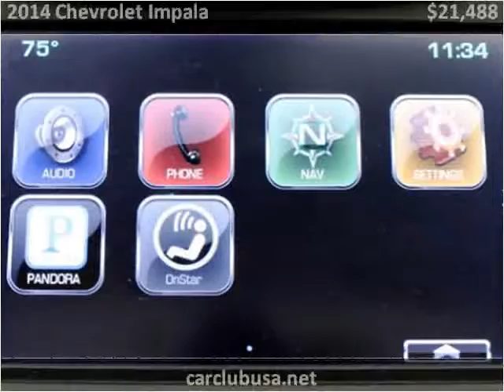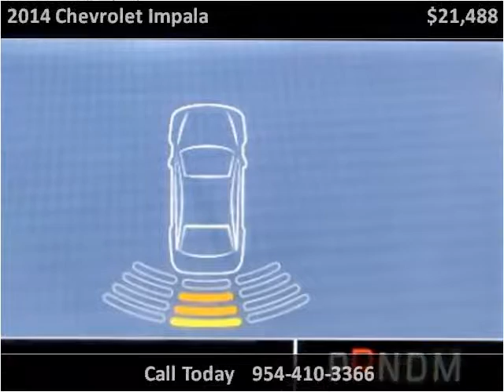2014 Chevrolet Impala Used Cars Miami Gardens FL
This 2014 Chevrolet Impala is available from Car Club USA.